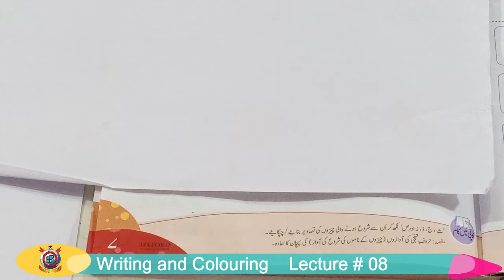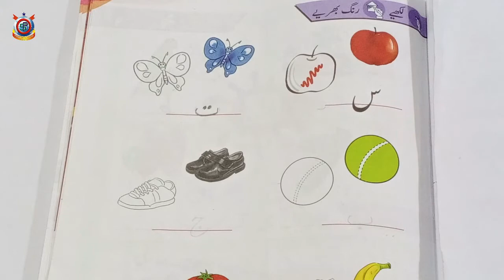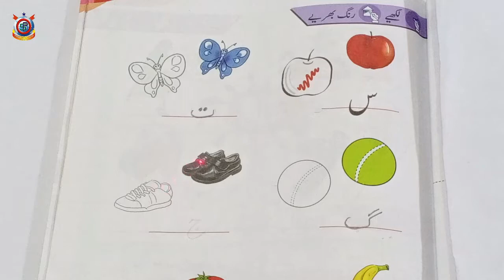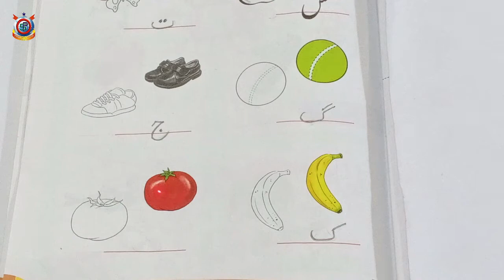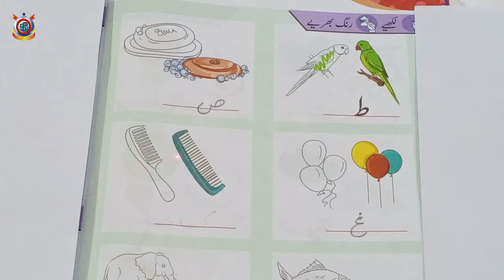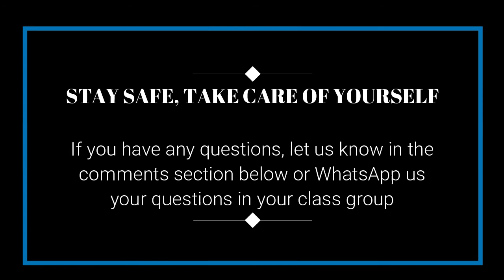Writing and Coloring - Urdu | Lecture 8 | Prep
Prep
Below are the links to all the Prep subjects.